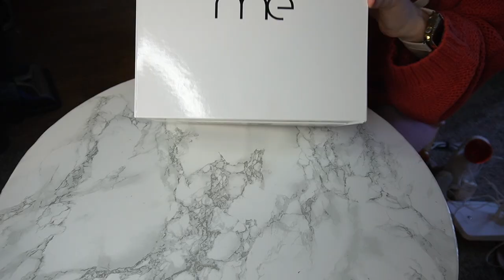Holiday Beauty Gift Guide: Favorite Devices for ALL Budgets!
Its that time of year! Time to start Christmas shopping! If you have a beauty lover on your list, I've compiled this holiday beauty gift guide to help you find some really awesome devices that anyone on your list will love. From anti-aging to acne clearing devices, as well as hair removal and more, there are some really great beauty gadgets out there that would make fantastic Christmas gifts. Most of these beauty products are ones that I have tested and use myself, so if you're interested in hearing more about any of these beauty devices in particular, check the links below so you can watch those next!

Shop My Holiday Beauty Gift Guide!
1. Me Sleek
2. Dr. Dennis Gross Specralite Faceware Pro
3. Dr. Dennis Gross Facial Steamer
4. Dr. Dennis Gross Skincare DRx SpotLite
5. Trophy Skin RejuvaliteMD Red Light Therapy
6. Nuface trinity facial toning device
7. Nuface Fix
8. Jade roller/Gua sha
9. Dyson Airwrap Complete
10. L'ange Le Volume 75mm
11. GHD Classic Wave Wand

EQUIPMENT FAQ LINKS:
Sony a6400 w/ 16-50mm lens